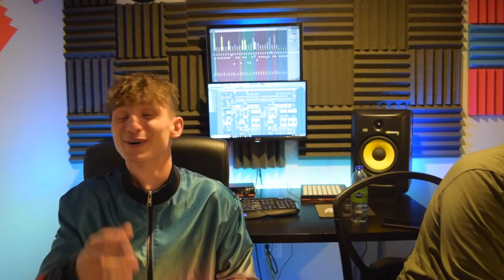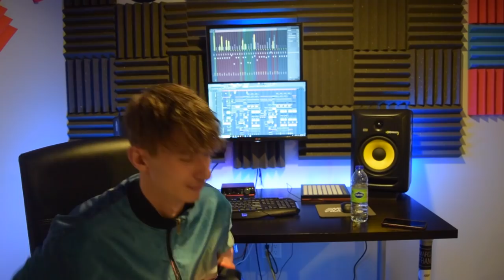We Are Signing A 1 Million Dollar Deal ( LIFE CHANGING )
This is our music story!
WE ARE SIGNING A MILLION DOLLAR CONTRACT!!!
MUCH more to come!
This is extremely exciting and overwhelming!